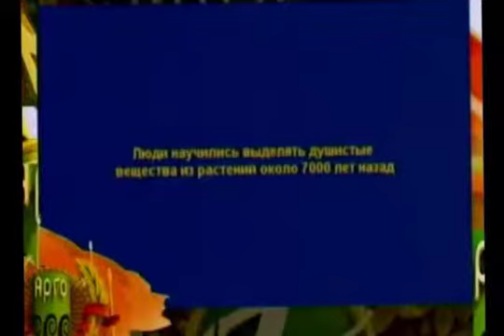17 ЛЕТ АРГО! "ПЕНТАЛИС"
Фрагмент с праздничной конференции посвященной 17- летию РПО АРГО